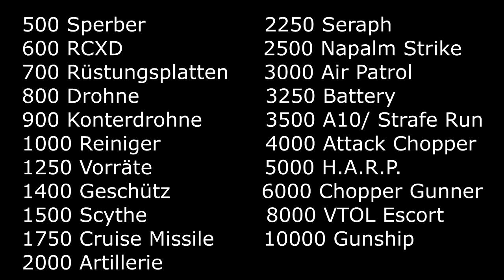Call Of Duty Black Ops Cold War - SPEZIALISTEN kehren zurück! Alle 21 Streaks geleaket!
📷 Mein Social-Media:
📽 Meine Ausrüstung:
►Modern Warfare:

✘Links mit einem (**) sind verbunden mit einer Partnerschaft. Kaufst du etwas über diesen Link, werde ich dafür bezahlt!coldwar